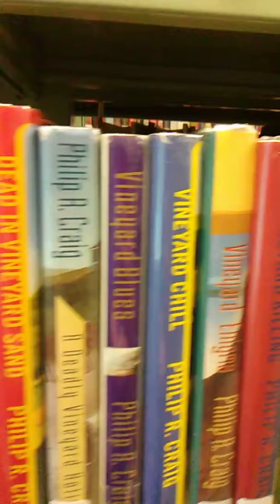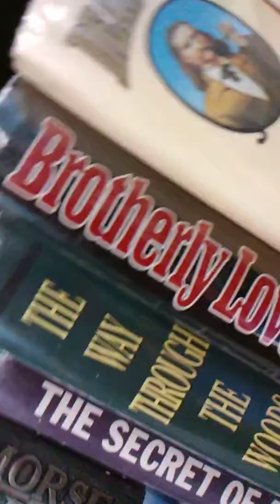Check Out These Books.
Read them, if you want.